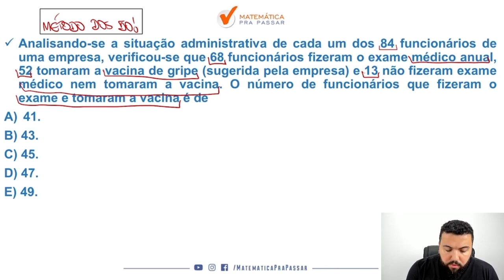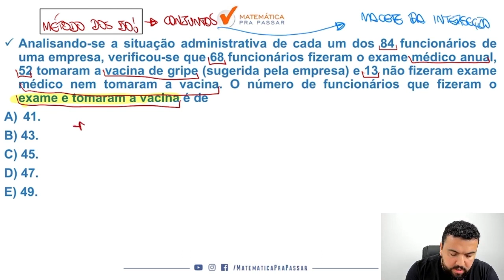Raciocínio Lógico Matemático para PM AM |Dica 17| Duvido não aprender Conjuntos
Nosso professor, Renato, mostra como você deve aprender Raciocínio Lógico Matemático e arrebentar no concurso da PM AM e qualquer outro concurso que desejar, e também você irá aprender a fazer essa disciplina ser um diferencial na sua preparação.